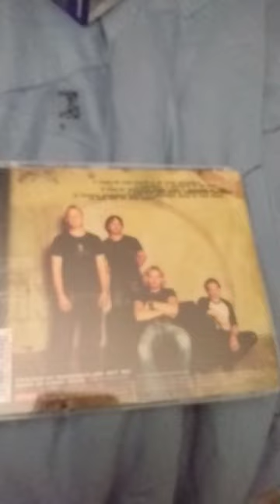GPX CD FM Player Nickelback The Long Road